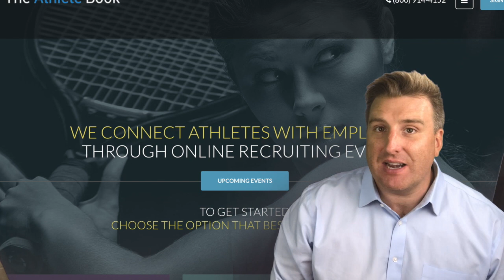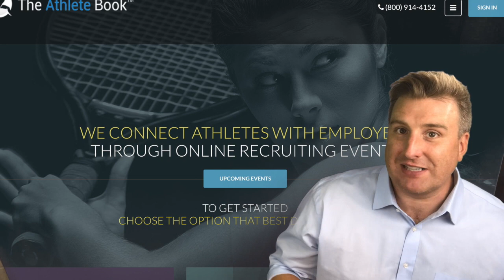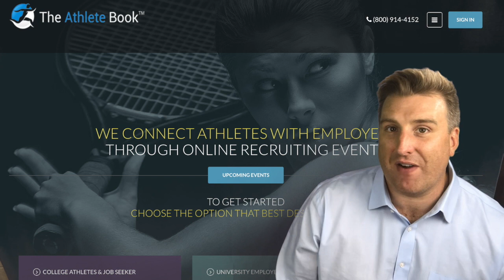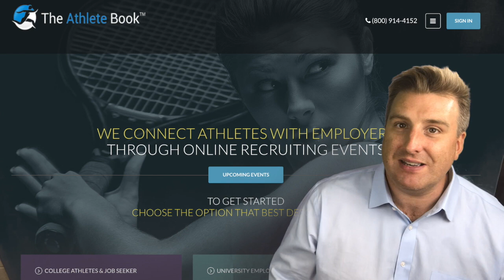Advice for Athletes - Online Hiring Event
Three questions you can ask to get the most out of a career fair.